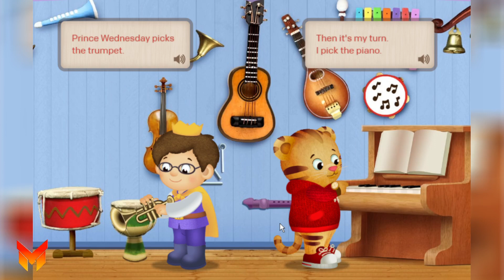Daniel Tiger Neighborhood Games and Stories Episodes 1899